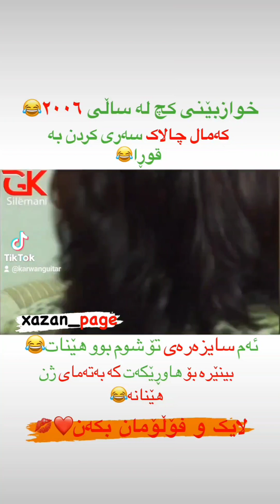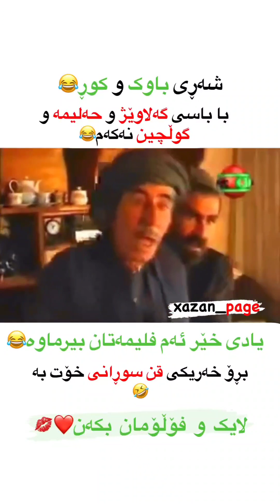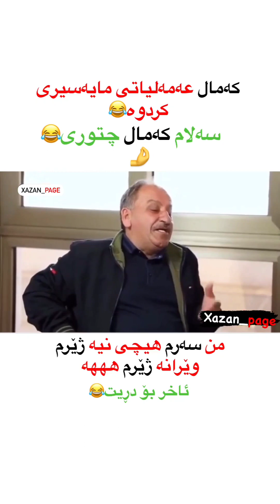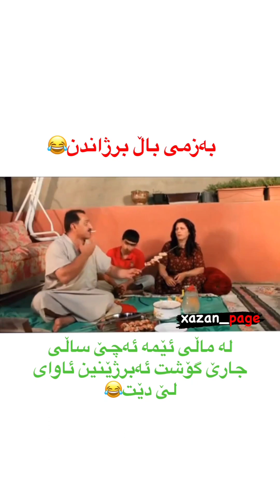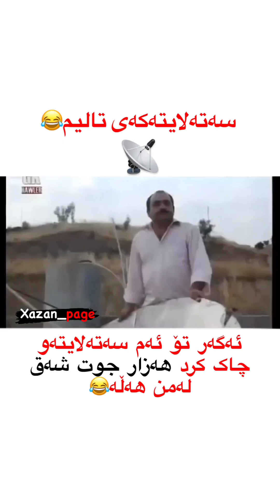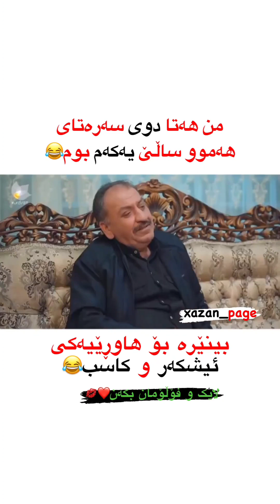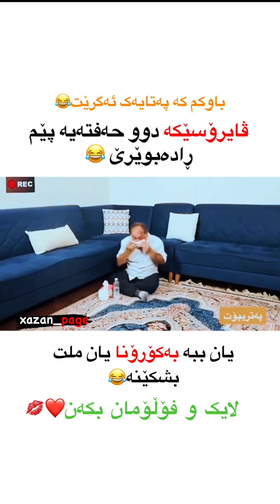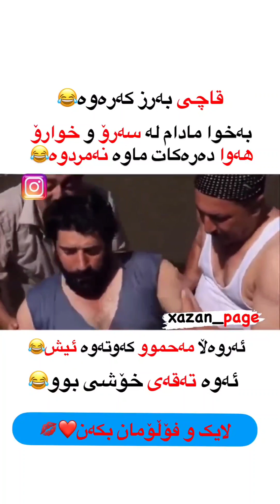خۆشترین ڤیدیۆکانی ماهیر حەسەن Kurdish funny Mahir Hassan ( vu Karwan Guitar)